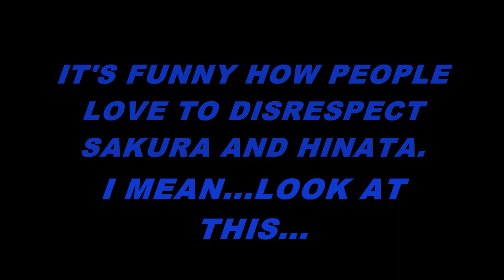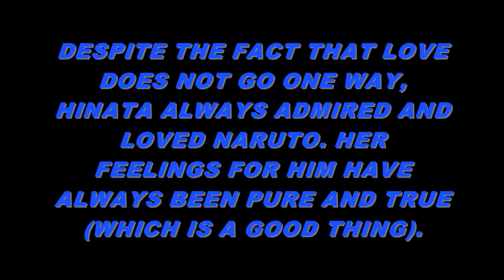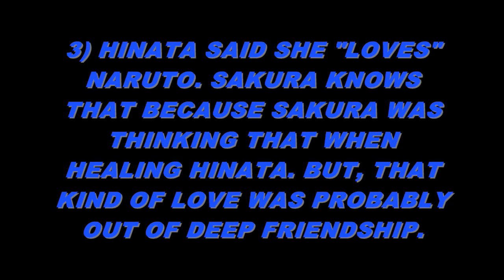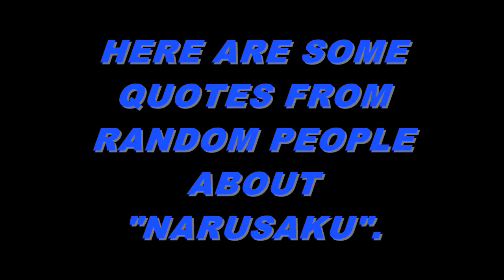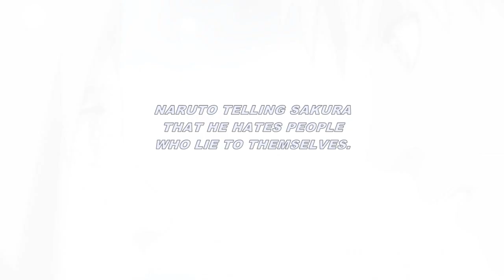HINATA'S CONFESSION VS SAKURA'S CONFESSION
I did a video to compare Sakura's confession with Hinata's confession. Tell me whose confession is the real deal.
BLUEGOD FOREVER!